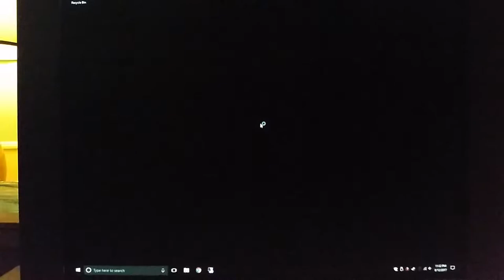Borderlands 2 on GDM-C520k 21" CRT 3200x2400 @ 100Hz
Using NVIDIA Dynamic Super Resolution to play Borderlands 2 on GDM-C520k 21" CRT @ 100Hz (3200x2400 DSR).